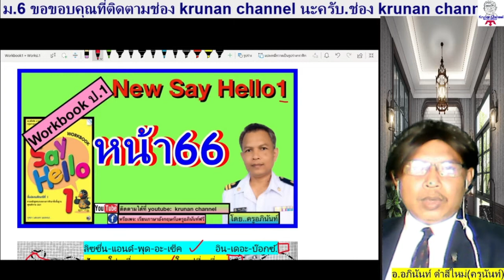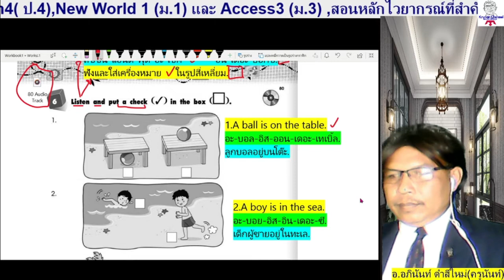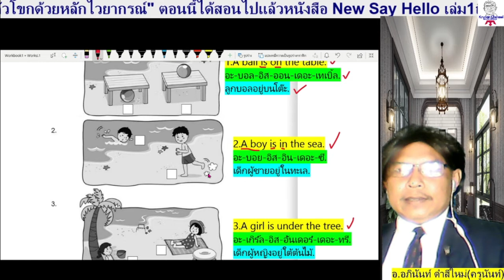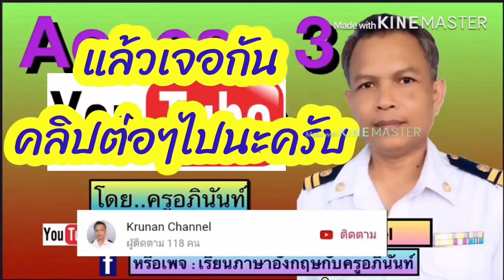เฉลยอังกฤษป.1 New Say Hello1 หน้า66 (Workbook=แบบฝึกหัด)